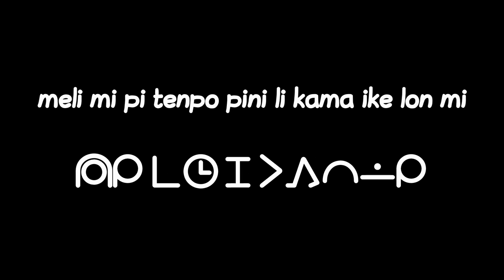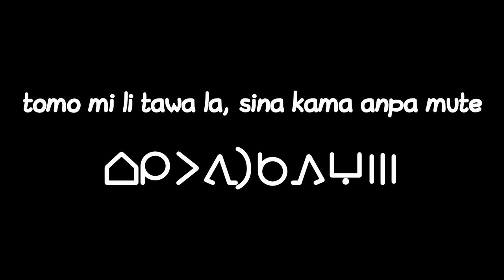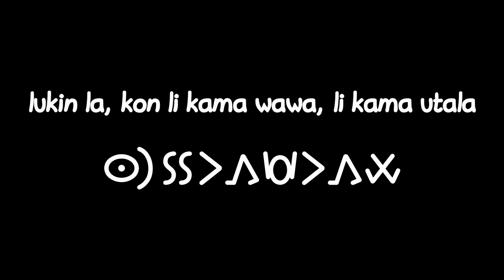ale o pali | Haul Away Joe | sea shanty | toki pona translation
mi jan lili la mama li toki e ni tawa mi:
o pali, o pali, jan o pali
mi o uta e meli. ante la mi lon pakala

mi o! (a!) ale o! ale o pali kulupu
pali mi la pona li kama tawa mi ale

meli mi pi tenpo pini li kama ike lon mi
tenpo ni la meli olin sin li pona mute a

jan lawa pi ma Kanse li jan Luwi lon tenpo pini
taso ona li moli tan utala pi jan ma

jan moku li pali, li kama e moku pona a
tomo pi jan lawa la telo nasa mute li lon

sina wile lawa, taso pali sina li jaki
tomo mi li tawa la, sina kama anpa mute

sina lukin lon sewi la pimeja li kama
lukin la, kon li kama wawa, li kama utala